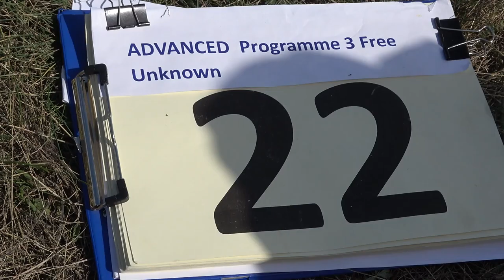22 Nora GEUSEN P3 FreeUnknown